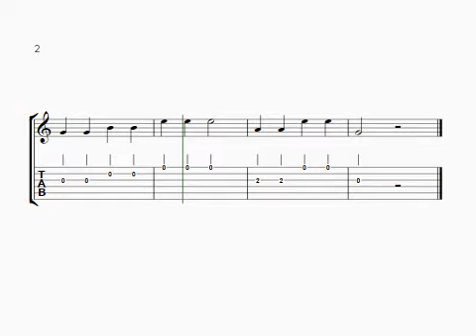Introducing E5 in 4/4 (TAB & Notation). Level 1 Find. TQ Guitar